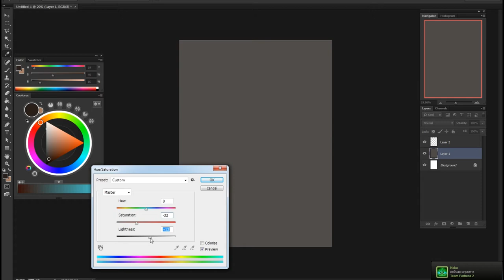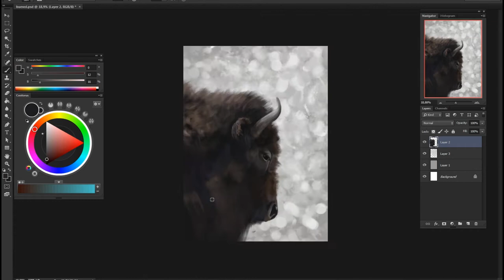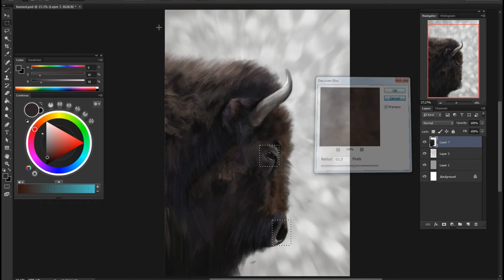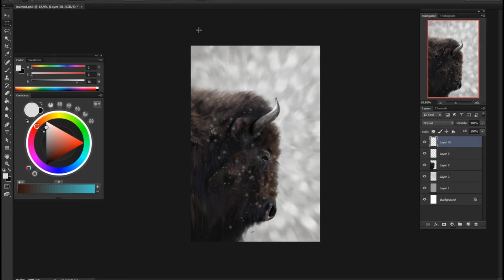Photoshop Art Timelapse: Bison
рисовалось чуть около 3 часов